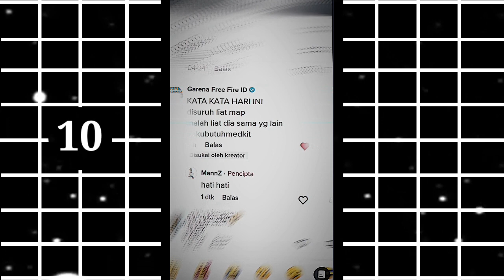KUMPULAN 20 PRESET BASE ALIGHT MOTION SOUND TERBARU JEDAG JEDUG TIKTOK VIRAL DIBAWAH 5 MB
KUMPULAN PRESET ALIGHT MOTION

Thanks ❤️